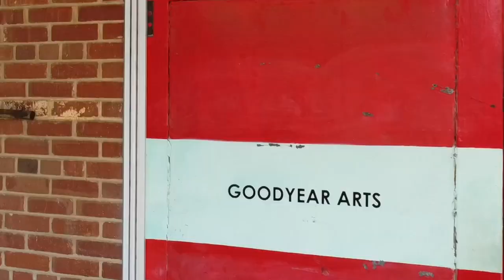How to get to Goodyear Arts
From the Graham Street entrance of Camp North End (which can be accessed by Bus no. 22), drive down Keswick Avenue until it intersects Razades Way. Turn left onto Razades Way and drive down that road, roughly 100 yards. Goodyear Arts will be on your right. You can park in the parking garage on your left. Parking is free for the first 3 hours.